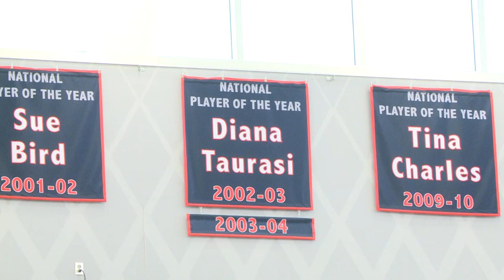USWNT Holds Training Camp In Preparation for Rio 2016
The United States Women's National Basketball Team, in preparation for the Olympics in Rio de Janiero, Brazil, held a training camp at the Champions Center in Storrs. The U.S. invited 16 of the nation's best basketball players, including former UConn alums Diana Taurasi, Sue Bird, Maya Moore, and Stefanie Dolson. In addition to those UConn alums, current UConn forward Breanna Stewart also helped make up the roster for the three-day training camp. UCTV's William Richardson and Molly Staples were able to go inside the camp and talk to some of the best players the WNBA and the country has to offer and pick their brains about the camp and where they feel the national team is so far.